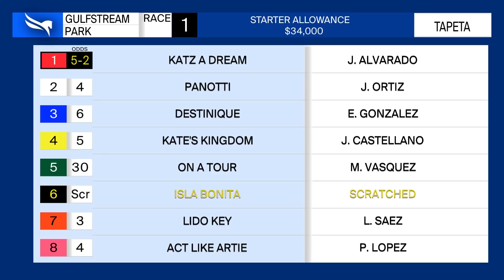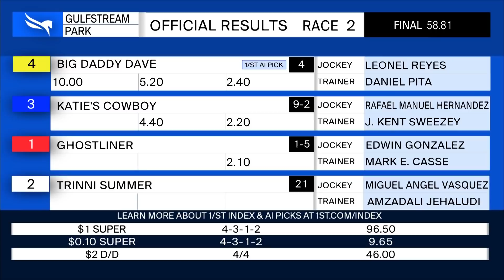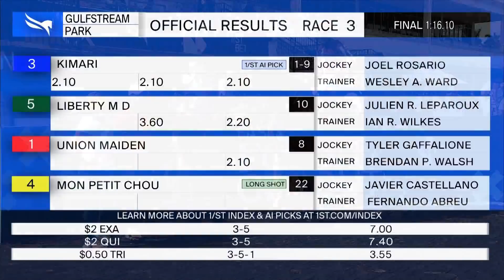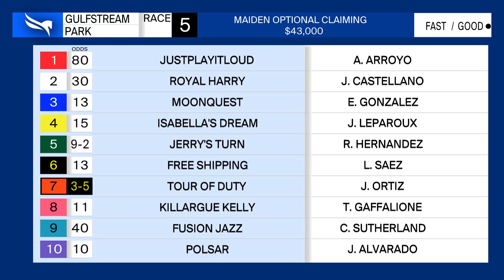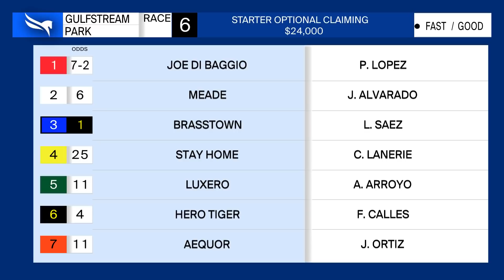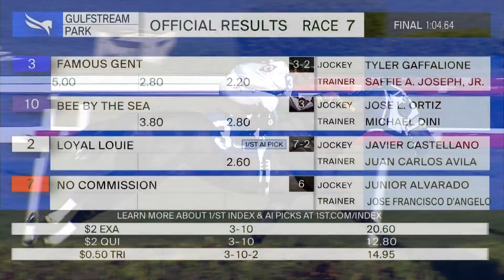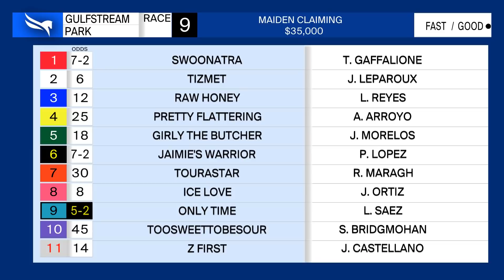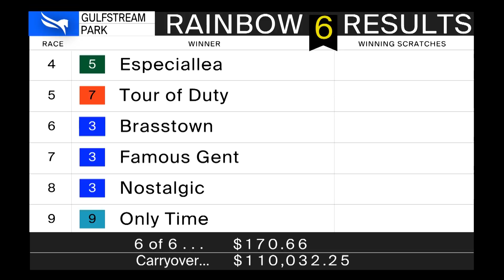Gulfstream Park Replay Show | March 3, 2022